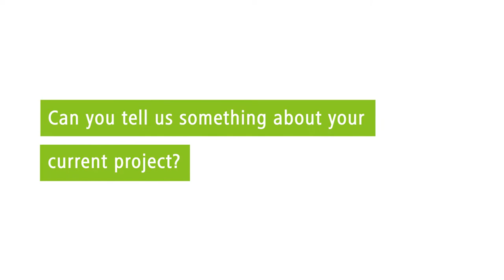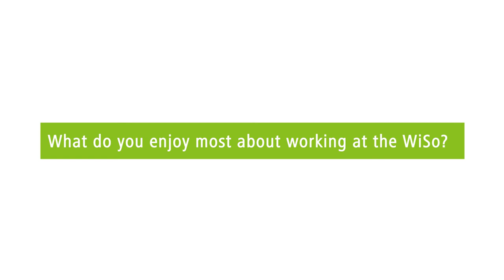WiSo Workplace Video Jun. Prof. Dr. Chitralekha Basu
Since September 2019, Jun. Prof. Dr. Chitralekha Basu works as an Assistant Professor for Empirical Democratic Theory at the University of Cologne. In this video, we talked with her about her career, her latest research, and her daily life at the WiSo-Faculty here in Cologne.